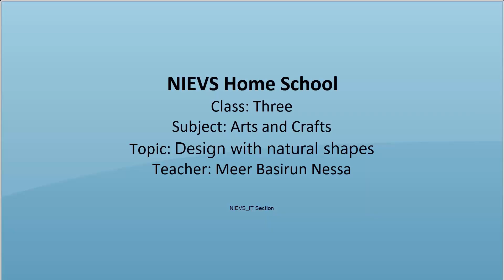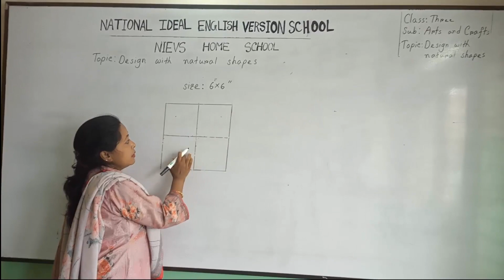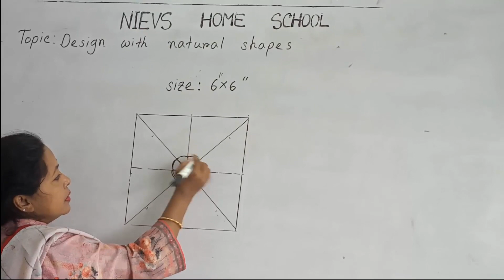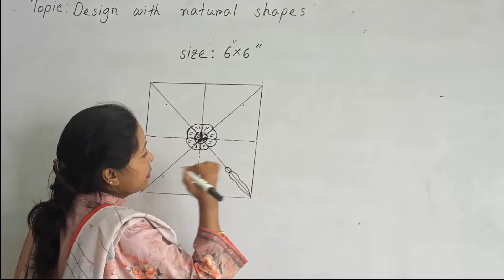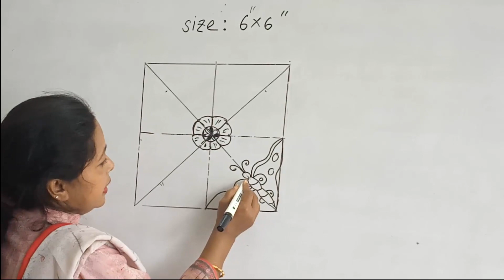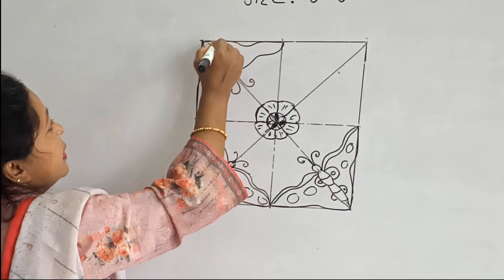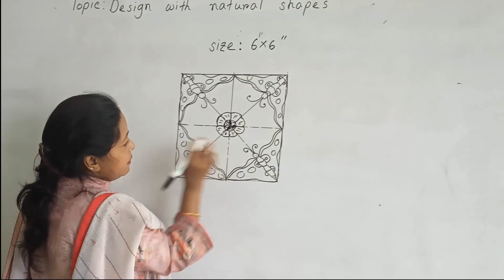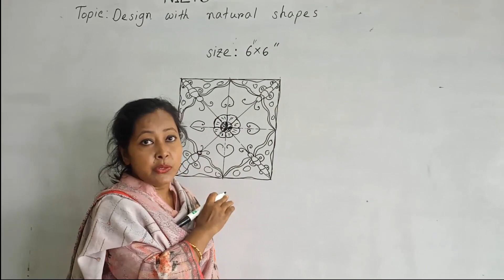Three#Art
Class: Three
Subject: Arts & Crafts
Topic: Design with Natural Shape
Teacher: Meer Basirun Nessa